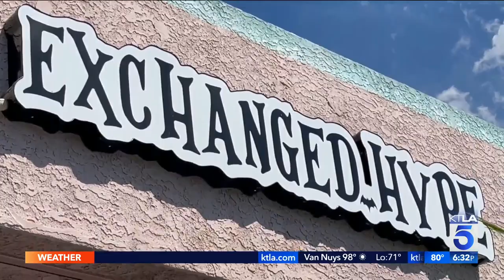El Monte sneaker shop shuttered after repeated break-ins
An El Monte business owner is shutting down his brick-and-mortar shop after a group of bandits broke into his store and made off with merchandise, then another break-in was attempted.

Chris Wolfe reports for the KTLA 5 News at 6 on Aug. 7, 2022.